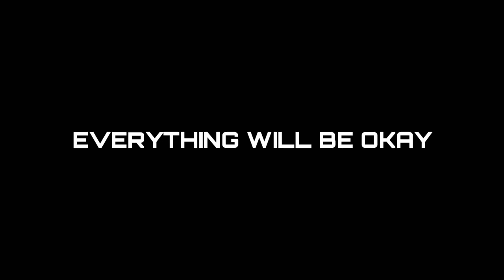[NL2] Destroid: Trailer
Created in the No Limits 2 roller coaster simulator.